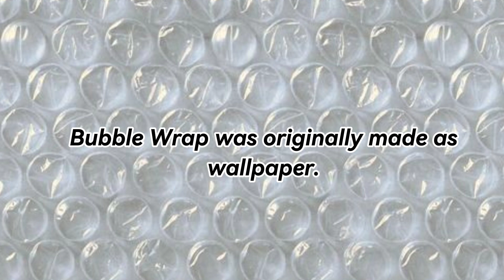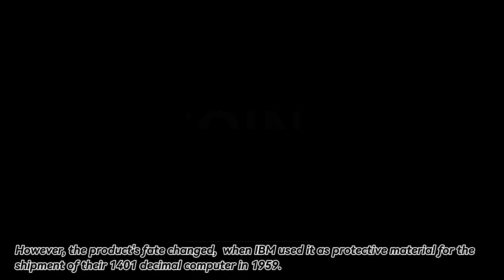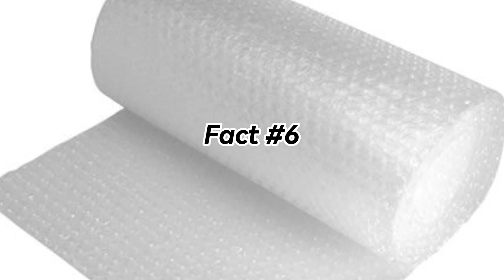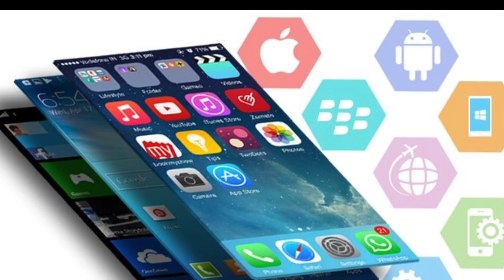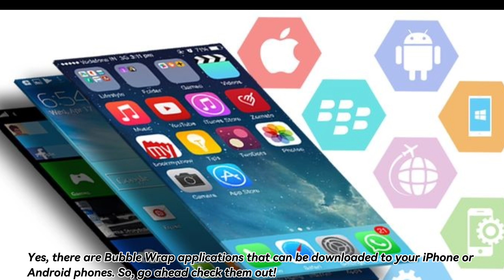10 Fun Facts About Bubble Wrap